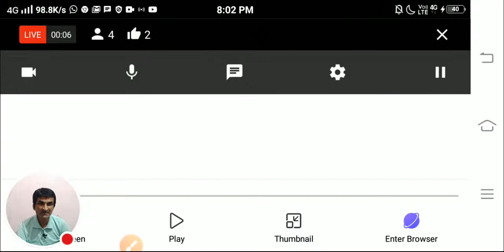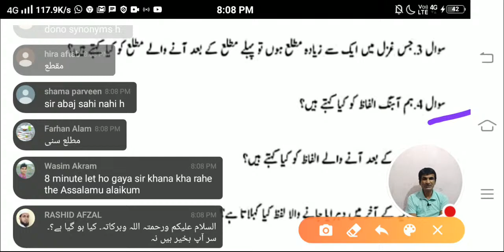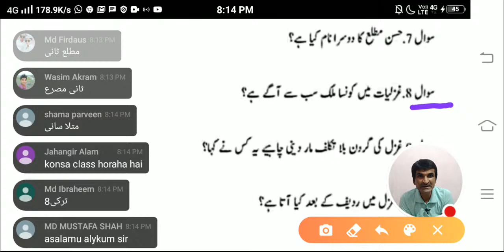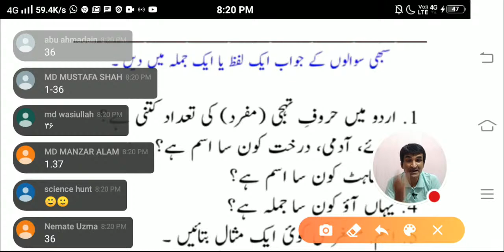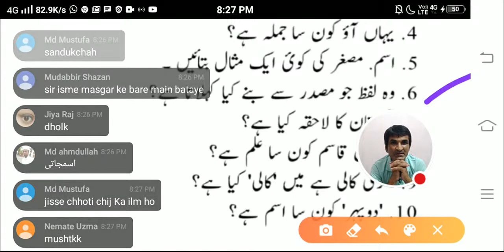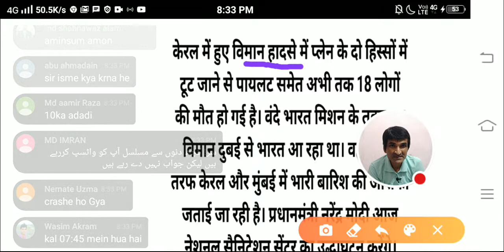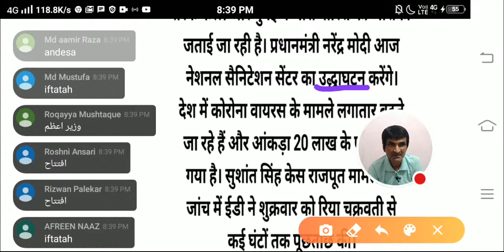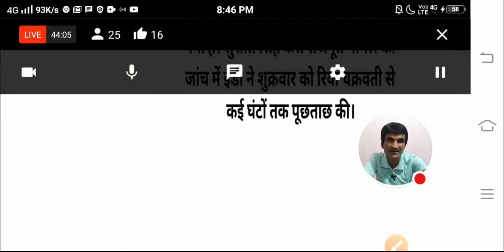Live Class Urdu Grammar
Sirf zaroori baton ke liye hi whatsaap par mssge karen.

Twitter par Mujhe follow karen.

Group me online padhai aur Pdf yahan se download karen.